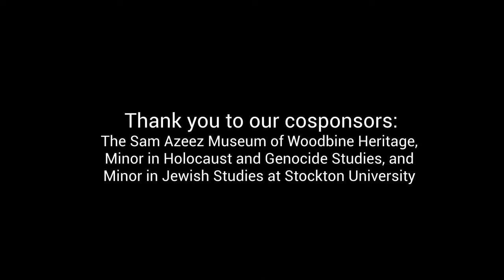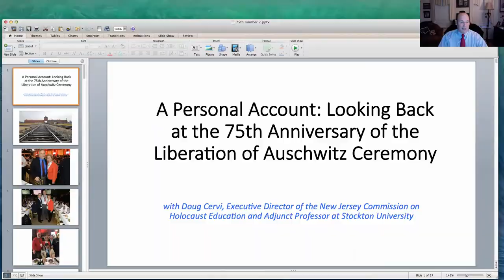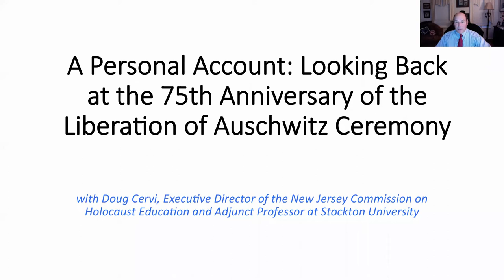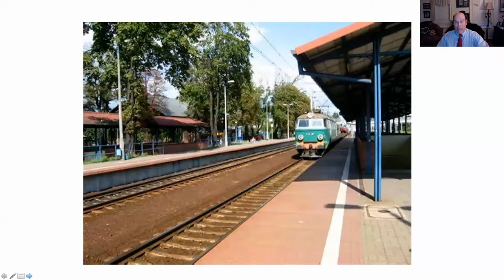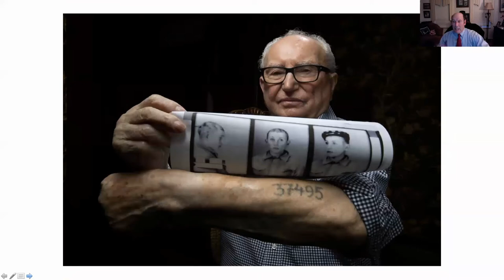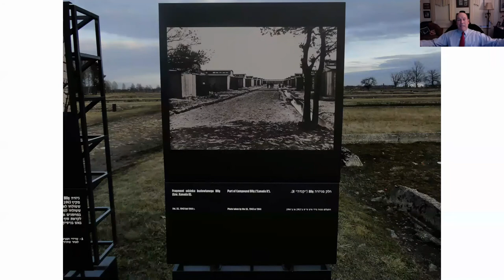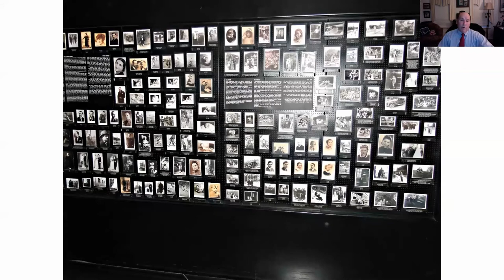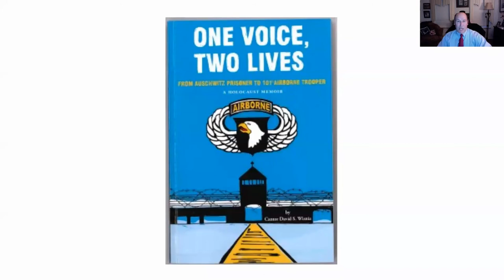"A Personal Account: Looking Back at the 75th Anniversary of the Liberation of Auschwitz Ceremony"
"A Personal Account: Looking Back at the 75th Anniversary of the Liberation of Auschwitz Ceremony," with Doug Cervi, Executive Director of the New Jersey Commission on Holocaust Education and Adjunct Professor at Stockton University

The Sara and Sam Schoffer Holocaust Resource Center held a discussion with Doug Cervi about his experiences at the 75th Anniversary of the Liberation of Auschwitz ceremony in Poland on January 27, 2020. Doug Cervi attended the ceremony with Holocaust survivors David Wisnia and Rosalie Simon.

This event was cosponsored by the Sam Azeez Museum of Woodbine Heritage, Master of Arts in Holocaust and Genocide Studies program, Minor in Holocaust and Genocide Studies, and Minor in Jewish Studies at Stockton University.